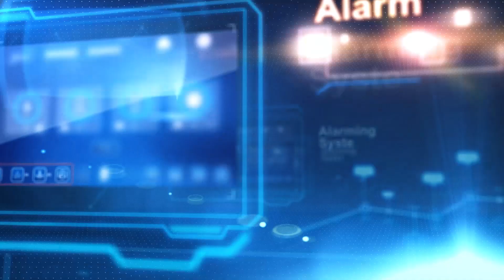Professional Triple Wavelength Diode Laser Hair Removal Machine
New design laser handle features as follow,
1. The new handpiece is 3 in 1, unique;
2. Up to superior 1200W+3000W to get superior hair removal results, 800-1200W options;
3. 3D magnetic replace 3 tips and automatic identification the data of each one;
4. The Intelligence and clear touch screen interface on the handpiece;
5. 360°Cooling results and real-time monitor temperature;
6. 1.5 second test whether cooling plate is working properly;
7. Automatically test the laser intensity and pulse width in the handpiece;
8. Handpiece about 700g;
9. Φ8mm spot size: treatment the hard to reach areas, such as ears, nostrils and glabella.

Beijing Stelle laser Technology Co.,Ltd
Web:
Add:Room B502,5th Floor,Building 1,No.26 Yongwang West Road,Daxing Biomedical Industial Base Daxing District,Beijing,China.